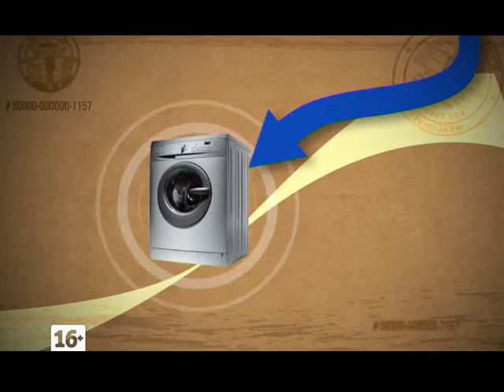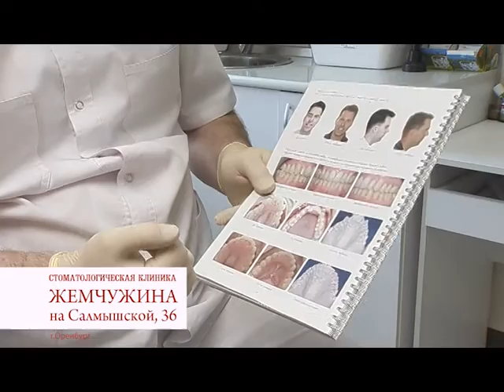Стоматология Жемчужина на Салмышской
Стоматология Жемчужина на Салмышской, в городе Оренбург, уже давно себя зарекомендовала качеством и доступной ценой за высокий уровень работы, за современное оборудование и периферийные материалы.
Больше информации смотрите в этом видео.

А лучше переходите на наш сайт, где вы узнаете всю подробную и интересующую вас информацию. zub56.ru